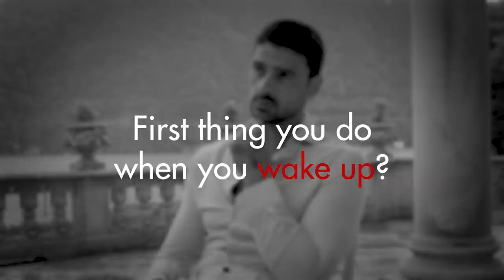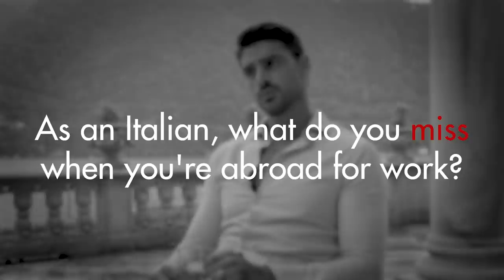GUESS Spotlight: Michele Morrone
Join us as we sit down with the new worldwide face of GUESSMens, Michele Morrone. On this episode of GUESS Spotlight, we get to know the star of the extremely popular film, 365 Days.